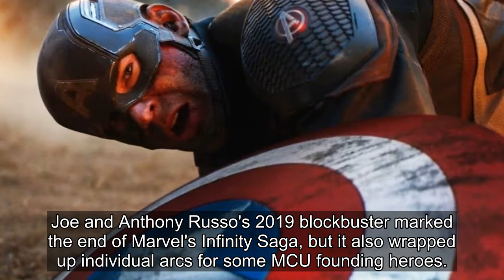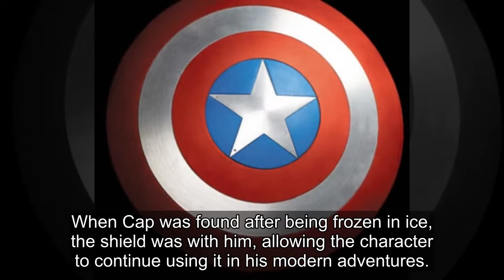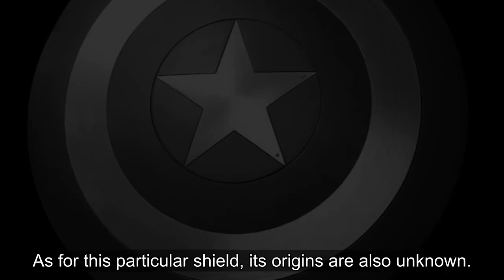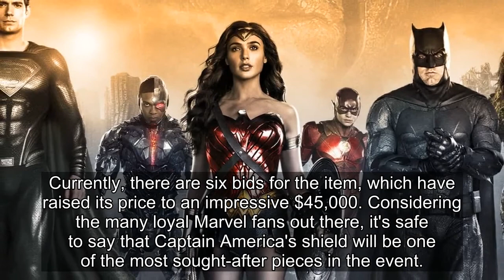Chris Evans' Captain America Shield From Endgame Is Up For Auction